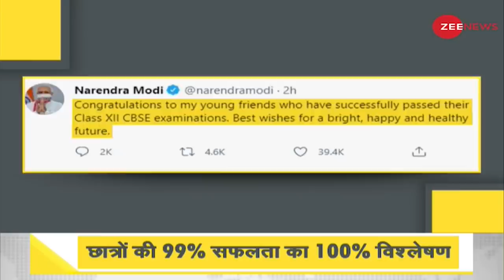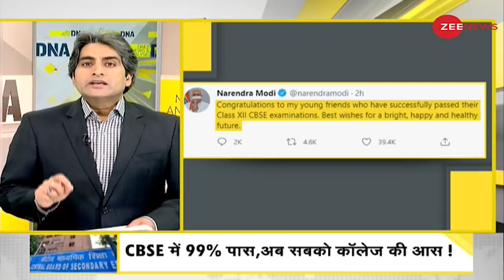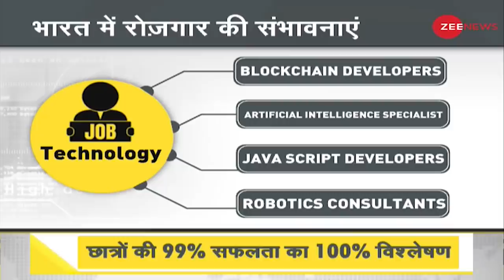DNA: CBSE के आंकड़ों में छिपी चुनौतियों का विश्लेषण | Sudhir Chaudhary | Latest News | Hindi News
केंद्रीय माध्यमिक शिक्षा बोर्ड (CBSE) ने शुक्रवार (30 जुलाई) को कक्षा 12वीं बोर्ड परीक्षा 2021 के परिणाम घोषित किए। सब जानते हैं कि परीक्षाएं तो छात्रों की होती हैं पर नतीजों के लिए छात्रों से ज्यादा स्कूलों में प्रतियोगिता होती है, वैसे ही बच्चों की परीक्षाएं, मां-बाप के लिए भी अग्निपरीक्षा बन जाती है। आज की DNA रिपोर्ट में करेंगे, CBSE के आंकड़ों में छिपी कुछ ऐसी ही चुनौतियों का विश्लेषण।

The Central Board of Secondary Education (CBSE) on Friday (July 30) declared the results of class 12th board examination 2021. Everyone knows that examinations are for students, but for the results, there is more competition in schools than students, in the same way children Exams become a litmus test for parents. In today's report, we will analysis of some such challenges hidden in the CBSE board exams.